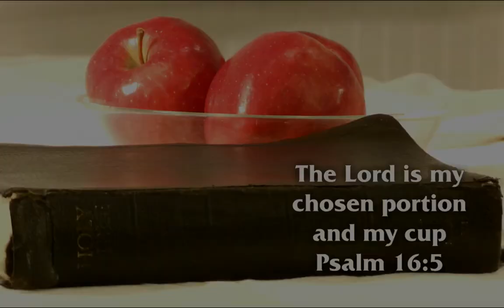Day 193 Hebrews 10